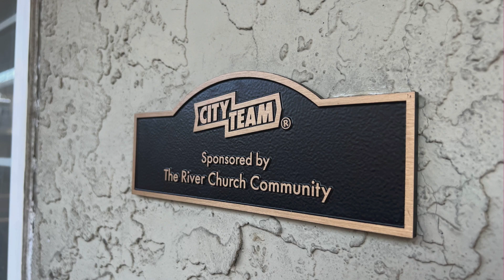Grace Village Celebration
Since January 2022 we have been working to renovate four units at Grace Village apartments. This month, August 2023, we brought that work to a close with a celebration at the site and a recognition in this morning's service. Thank you to all the members of our community who gave time and resources to this project, especially to the primary leaders of the project Iheoma Umez-Eronini, Mike Bauer, and Brian Campbell.